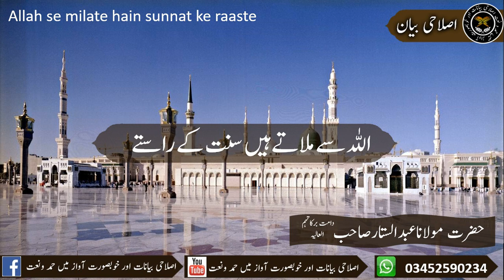Rabiulawwal_Special Allah se milate hain sunnat ke raaste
Allah se milate hain sunnat ke raaste

حضرت مولاناعبدالستار صاحب حفظہ اللہ
 اللہ سے ملاتے ہیں سنت کے راستے